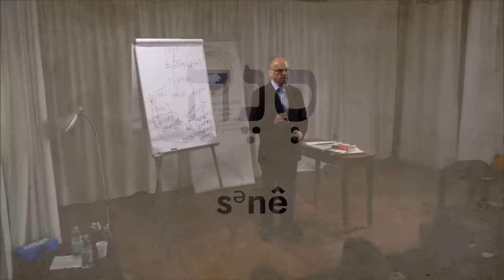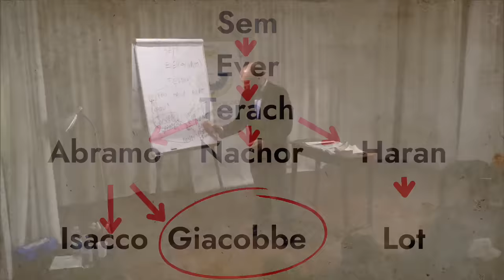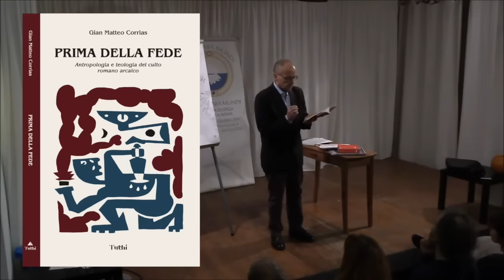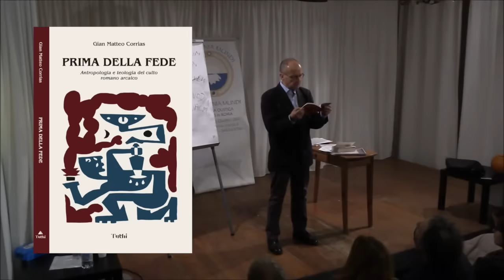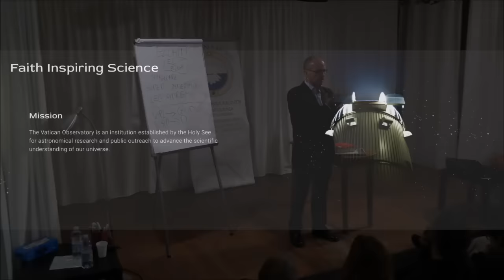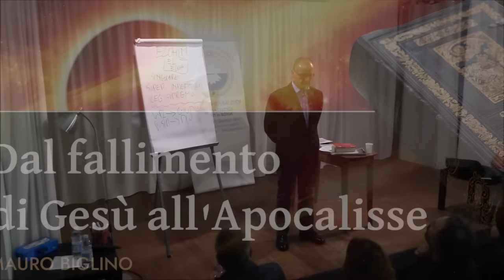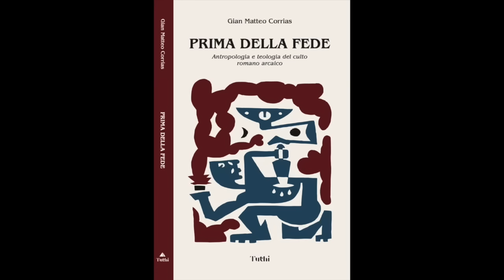Il Falso Roveto | Mauro Biglino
Mauro Biglino evidenzia come una lettura rispettosa del testo biblico possa condurre a una lettura più coerente.
Mauro Biglino points out how a respectful reading of the biblical text can lead to a more coherent reading. 🇬🇧 English subtitles.